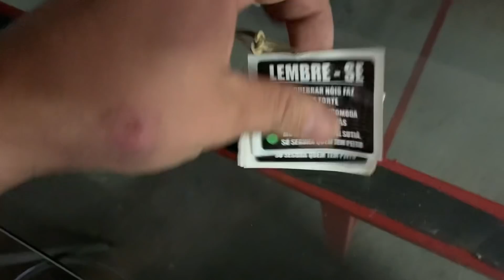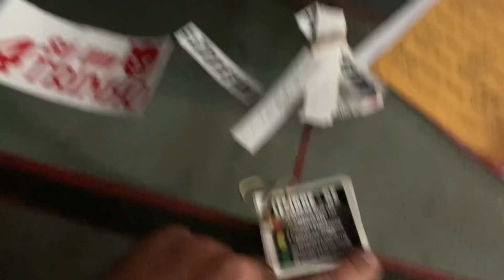SÓ COISAS BOAS NA OFICNA, CB300 TRINCA-FERRO E 125 PARA 200cc !!!!